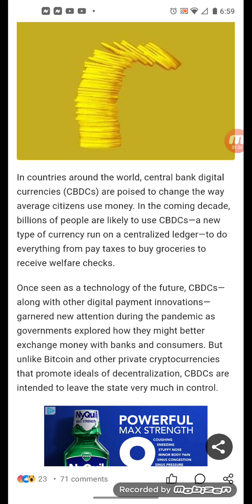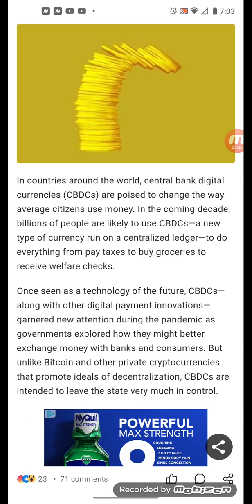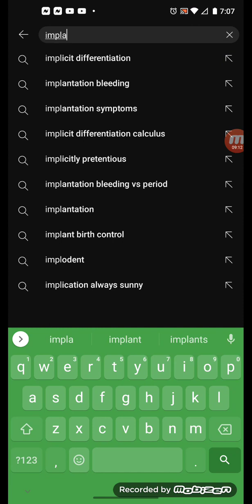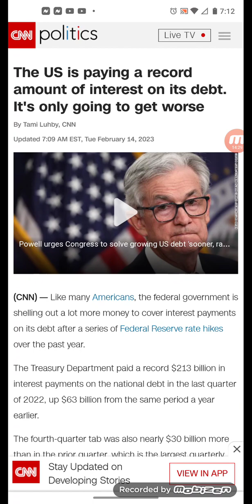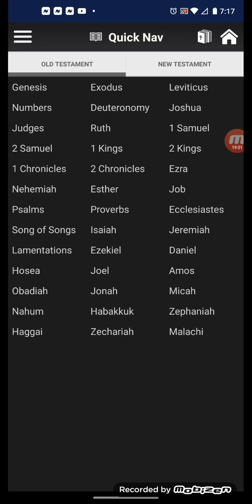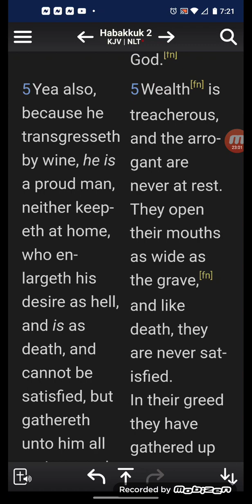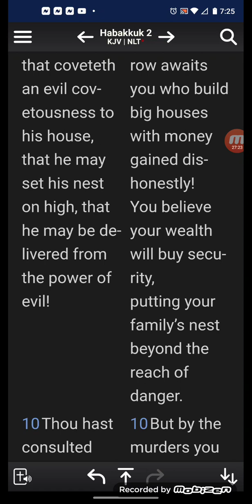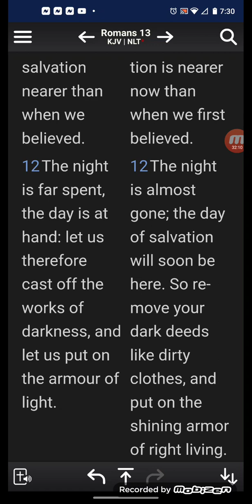Central banks currencies are coming whether we want them or not.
The US is paying a record amount of interest on its debt. It's only going to get worse